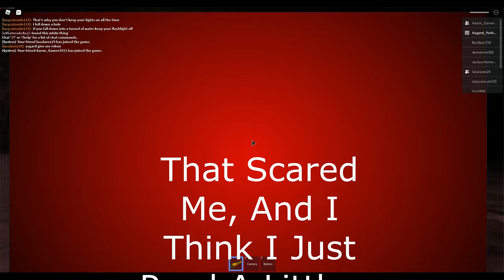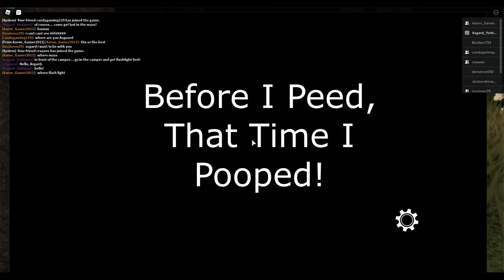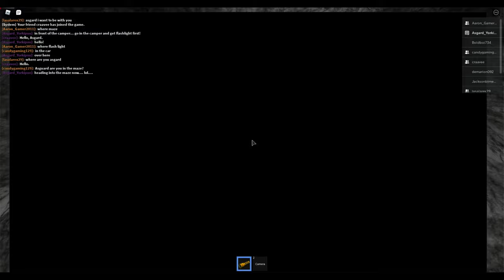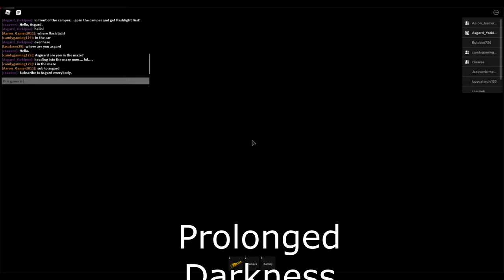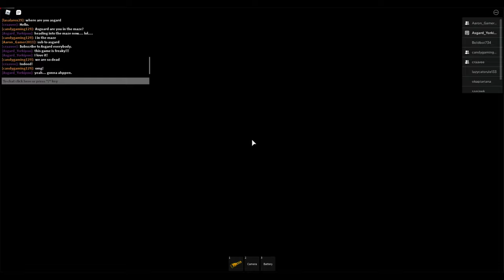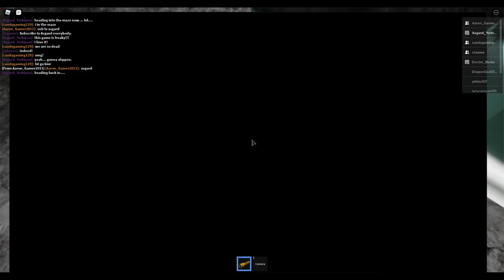Let's Play The Maze: A Creepy Roblox Exploration Game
The Maze!  Don't go in The Maze!  Roblox is not a sweet and innocent game platform!  The Maze is ... mysterious, creepy... AND SCARY!!

If you have poor control over your bladder then don't play The Maze!